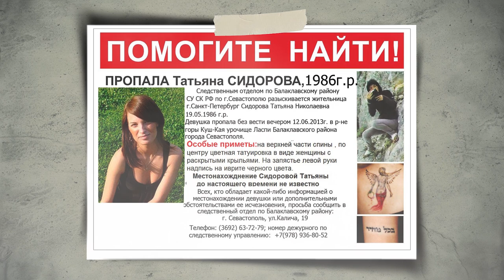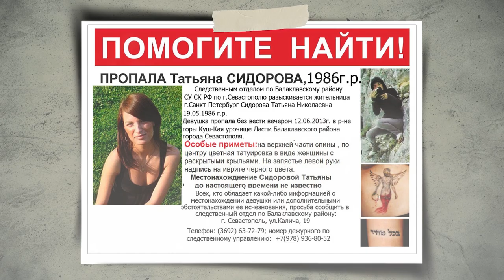В Крыму на горе Куш-Кая пропадают люди. Загадочное исчезновение Татьяны Сидоровой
В ночь на 13 июня, спускаясь с вершины горы, на которую Татьяна незадолго до этого отправилась вместе со своими спутниками, она пропала при загадочных обстоятельствах. Вершина горы Куш-Кая, с которой бэйсеры совершили прыжок с парашютом было последним местом, где они видели девушку.

Комментарий мамы Татьяны Антонины Сидоровой:
"Прошло 8 страшных лет неизвестности. Мы живем этим горем. И надеждой на неравнодушных людей живем.
Ничего не буду писать, защищая мою дочь. Я тоже  не согласна с тем,  зачем и в чем она пошла на гору...
Я хотела бы написать только об одном: не искали ее в те страшные моменты ее попутчики. НИКАК,  СОВСЕМ НЕ ИСКАЛИ, НЕ ЗВОНИЛИ В МЧС, НЕ ОБРАЩАЛИСЬ В МИЛИЦИЮ.
ДО 14 июня не обращались в милицию.
Обратились только НАКАНУНЕ отъезда в Санкт- Петербург, понимая,  что там спросят где Татьяна ( вместе же с Алексеевым и еще с 3 человеками уехали, в одной машине и вернуться домой должны были вместе).
Моя старшая дочь с зятем в те дни ходили по горам со спасателями, и их очень поражало то, что Алексей Алексеев продолжал обучать прыжкам людей, даже не появляясь на поисках, как будто ничего страшного не произошло. При этом он писал, что целый день на поисках Татьяны. ВРАНЬЕ!
Евгений тоже не присутствовал там.
И НЕ ЗВОНИЛИ они ей той ночью.
Так показывает распечатка  звонков.  Судя по детализации звонков и тут обман.
Я ни в чем их не подозреваю и не обвиняю. Здесь я пишу только о том, что так быть не должно было.
Алексей очень опытный в этих делах человек, постоянно бывавший за границами, с занятиями своими, обучающий людей, знающий как себя вести в случае, когда теряются люди.
Спасибо всем неравнодушным людям- пишущим, читающим, комментирующим, сострадающим, переживающим, ругающим мою дочь.
Спасибо вам всем!!! Берегите себя."